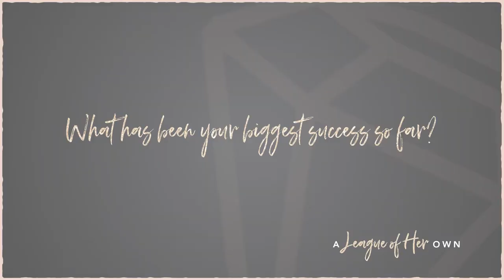Hermione Way - My Founder Story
A League of Her Own chat to female entrepreneur Hermione Way about her personal founder's story.